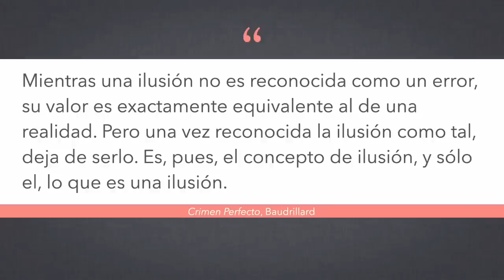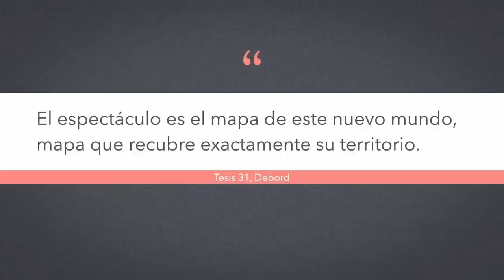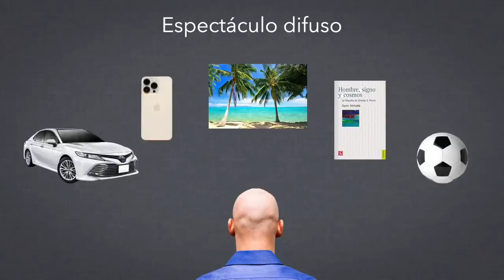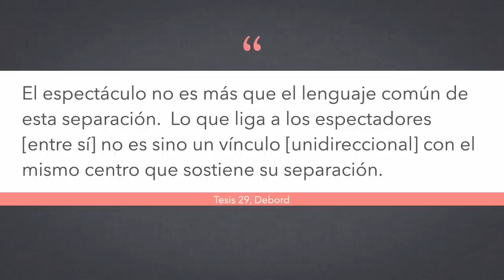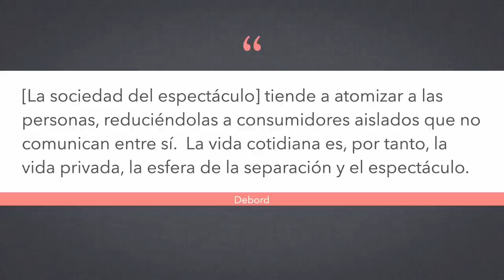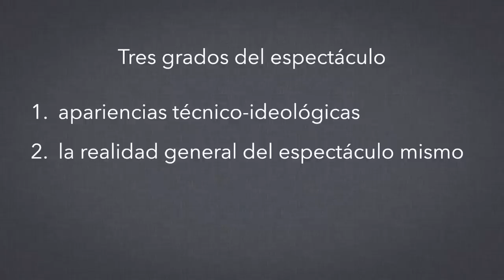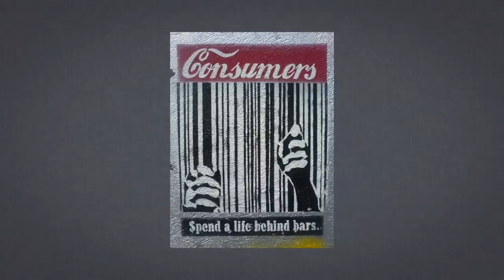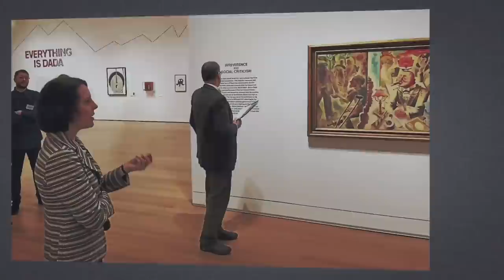La sociedad del espectáculo, pt. 3/3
Hoy terminamos nuestro análisis de Debord distinguiendo su posición de la de Baudrillard, analizando la noción de tiempo histórico, y viendo un poco la práctica de protesta social que llevaban a cabo en la Internacional Situacionista.